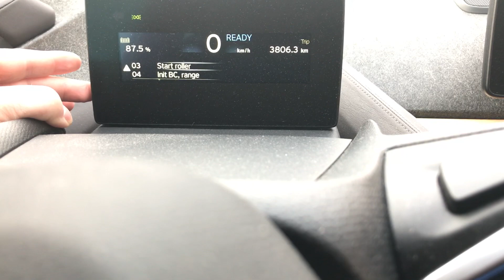BMW i3 “drift mode” (deactivation of traction, and stability control)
Warning! Read this first!
-I am not responsible for any damage or accidents, by activating roller mode.

If you activate the roller mode, the ABS will also be turned off. Drive with caution!!

This is a short video of how you activate roller mode, via a hidden menu.
1: Press and hold the brake pedal.
2: Turn on “ignition”, press the start button.
3: Press and hold the button for the trip reset, for approx. ~10 seconds. Wait for the service menu to show.
4: Push the button repeatedly and stop on “Start roller”.
5: Press and hold the button for 3 seconds.
6: Roller mode is now activated and you will se a few warning message on the displays.